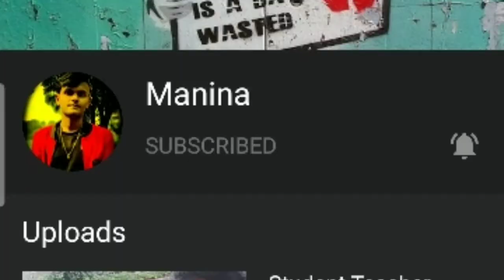Funny action Scenes | Bollywood vs Tollywood | Worst action Scenes Ever | by:- manina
Manina

karan johar roast,
karan johar roasted,
bollywood roast,
nepotism in Bollywood,
bollywood nepotism,
arjun kapoor roast,
sushant singh rajput,
sushant singh rajput karan johar,
karan johar sushant singh rajput,
sushant singh karan johar,
sushant karan johar,
sushant singh rajput alia bhatt,
sushant singh rajput sonam kapoor,
roasting karan johar,
roast karan johar,
karan johar nepotism,
karan johar,
karan johar roast video,